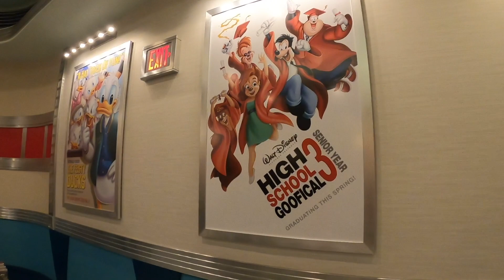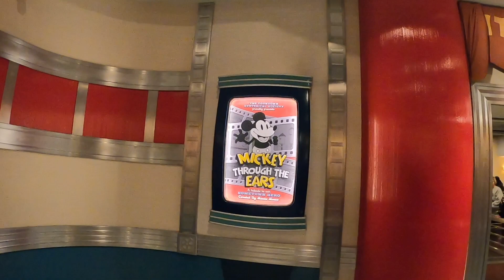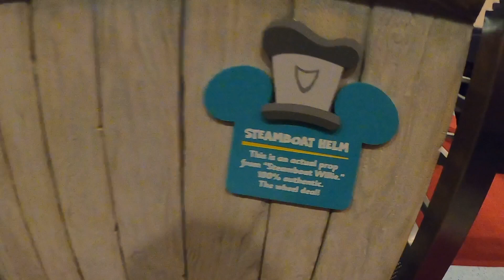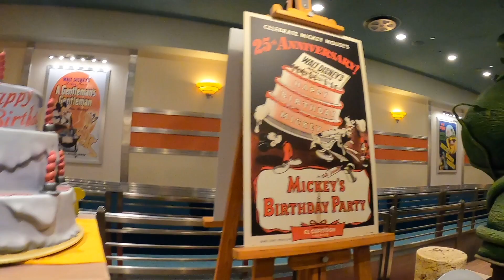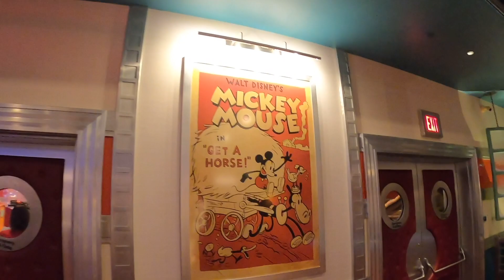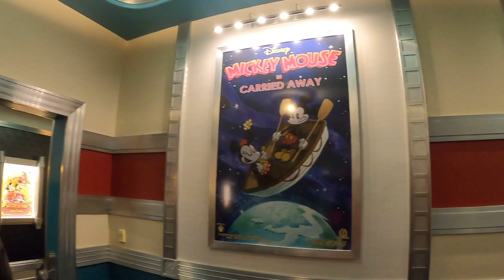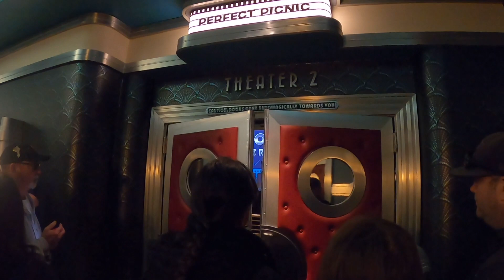Mickey & Minnie's Runaway Railway Full Line Walk-Through & Ride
Full unedited line walkthrough and ride of Mickey & Minnie's Runaway Railway in Disneyland.